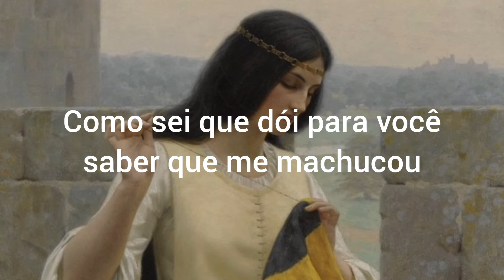Aurora - Invisible Wounds - legendado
❝Precisamos cuidar das
feridas invisíveis❞ ❤️‍🩹✨

Aurora - Invisible Wounds
Lyrics: ↓

I squeeze into a small hole
Through the eyes of needles
To stitch you up again
Even if I know so well I can't fix anything
I look for blood to shed
Mistaking everything for thread
Spreading out too thin as I'm lying in my bed barely existing

And I need you to understand
To understand

Sometimes I see light
And I fear it's only fantasy
Oh, wouldn't it be tragic
If there is no light in me, not any magic

And I need you to forgive me

I know the best I can
Isn't always good enough
It hurts to know I hurt you
Like I know it hurts for you to know you've hurt me
And now my blood is yours
And life is slowly losing touch
How do you learn to tend to
These invisible wounds our homes gave us

I can't heal you
And you can't heal me
Even if we wanted to
And how I wanted to
And I need you
To stop needing me
Like I've needed you
We both need to tend to the invisible wounds

                                  Á𝒓𝒕𝒆𝒎𝒊𝒔☽